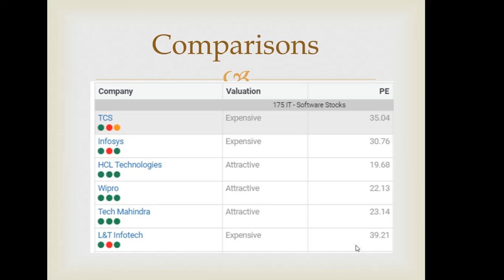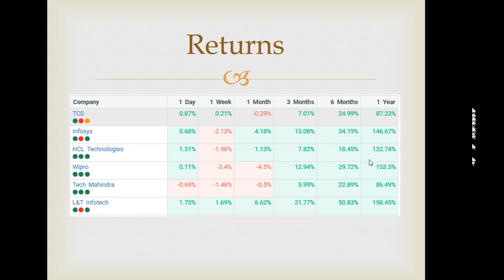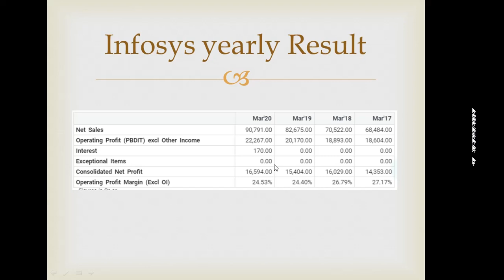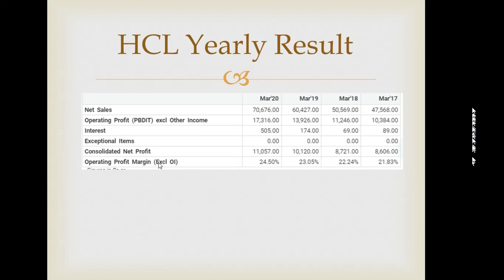Large Cap,Multibagger stocks,Share Analysis, recommendation free, IT Sector, TCS, Infosys, HCL Tech